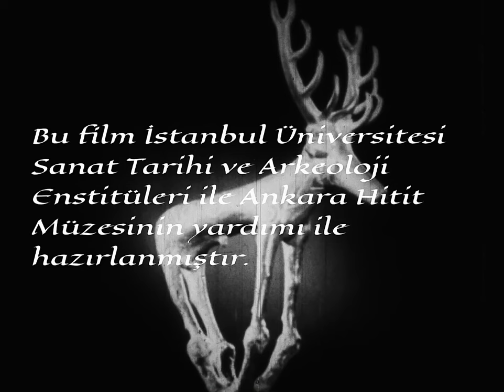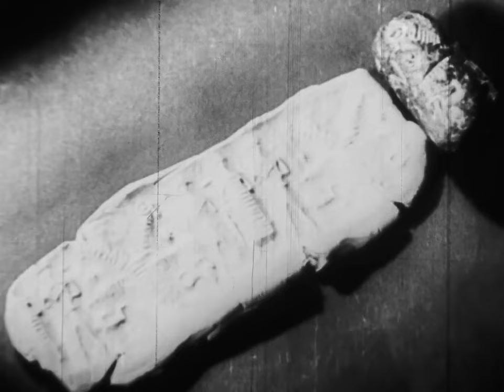Hitit Güneşi [1956]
Başlık: Hitit Güneşi
Yapımcı: İstanbul Üniversitesi Sanat Tarihi ve Arkeoloji Enstitüleri ile Ankara Hitit Müzesi
Yönetmen: Sabahattin Eyüboğlu, Mazhar Şevket İpşiroğlu
Kameraman: W. Stoitzner,  H. Kicher
Yapım Yılı: 1956
Format: Belgesel, Siyah Beyaz, Türkçe, 16mm

Eski Yunan uygarlığından önce Anadolu’da ilk büyük devleti kurmuş ve doğu ile batı arasında kültür köprüsü olmuş Hitit uygarlığının, sanat ürünleri güneş tanrısına inançları gibi değişik yönleriyle incelendiği belgesel film. İstanbul Üniversitesi Sanat Tarihi ve Arkeoloji Enstitüleri ile Ankara Hitit Müzesi’nin yardımıyla hazırlanmıştır.

Bu Film Anadolu'daki Hitit Kültürünün değişik yönlerini anlatmaktadır. Çeşitli büyüklükte ve biçimde güneş kursları güneşin Orta Anadolu yaşamında rol oynayan en etkili doğal güç olduğunu gösteriyor. Hititler daha çok Orta Anadolu'da güneşi bol, suyu kıt, dağları yumuşak, iklimi sert topraklarda oturmuşlar. Bu toprağı emziren, yoğuran, kavuran tek yüce kudret güneşti. Türk Arkeoloji belgesellerinin ilklerinden.

8. Ankara Uluslararası Film Festivaline katıldı.
Berlin Film Festivali, İkincilik "Gümüş Ayı" Ödülü, 1956.

NOTLAR: Bendeki 16mm'lik kopya kondisyon olarak çok kötü (3/10). Özellikle ses hiç anlaşılmayacak kadar bozuk. Sesi Kültür Bakanlığı film arşivi sitesinden aldım. Sesde senkron uyuzmaşlıkları olabilir, bendeki kopyada jenerik ve eksik kareler çok fazla...

Kültür Bakanlığı sitesinde daha iyi bir kopyası mevcut. Görmek istersesiz